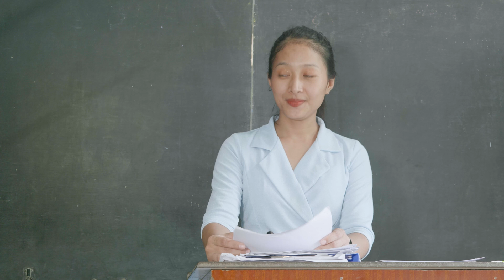Video Tawi Insiamsiak (PES) | Serchhip PES